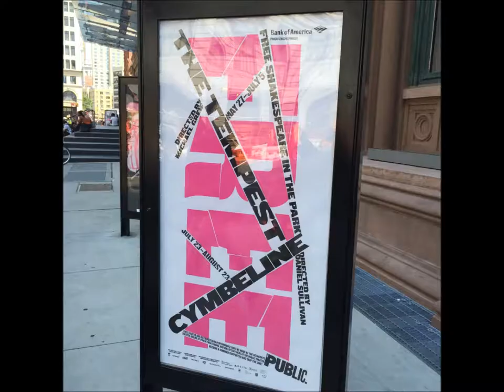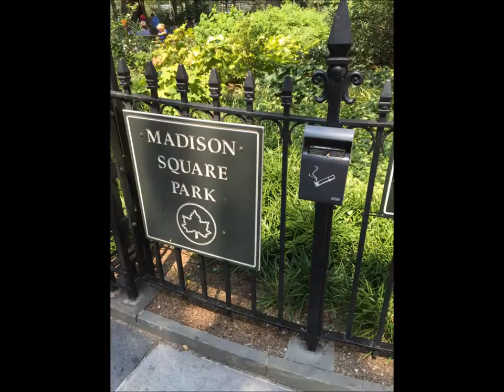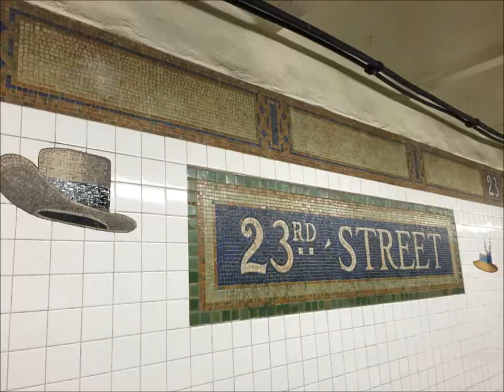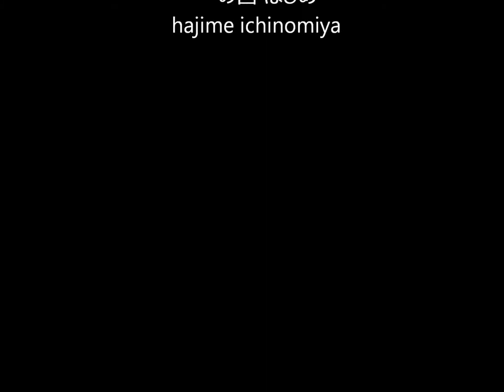三十路坂 (misoji_zaka) - from CD「carnation」 rie orihara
こじらせ系演歌第2弾！以前撮影で訪れたNYの写真を背景にしてみました。
こちらも「拗瀬川ゆめ子」シリーズです。なんていうか、三十路の焦りと悲哀を歌った歌。同じく編曲の小林さんに、オシャレなジャズワルツにして頂きました。サビ部分は一の宮はじめ先生に振付して頂きました。是非ライブでも観て頂きたいです。